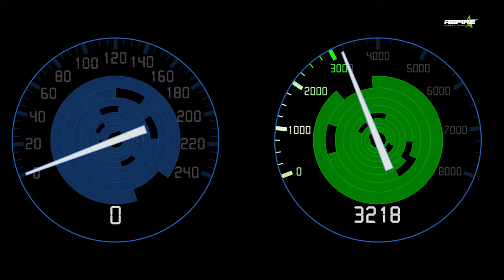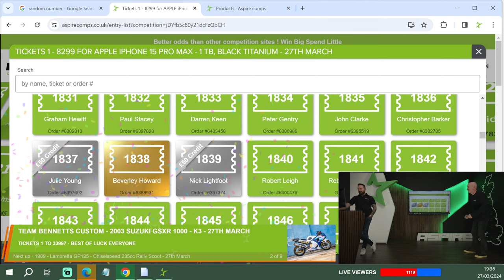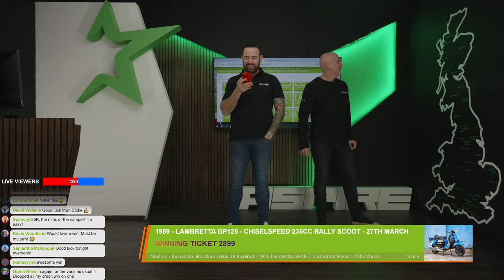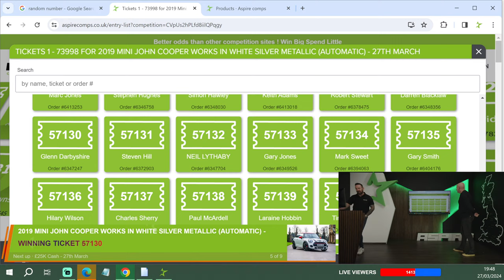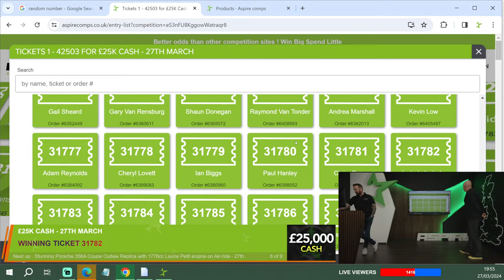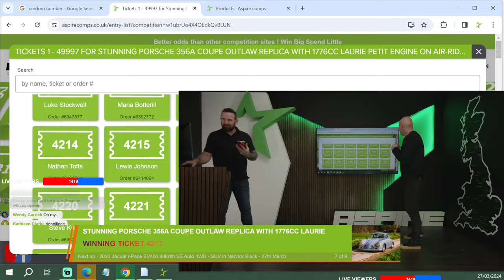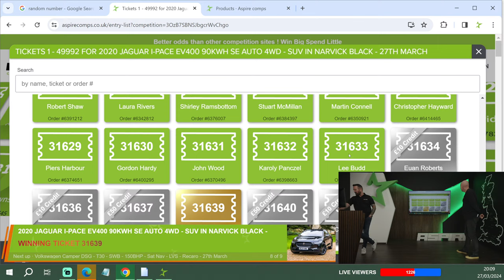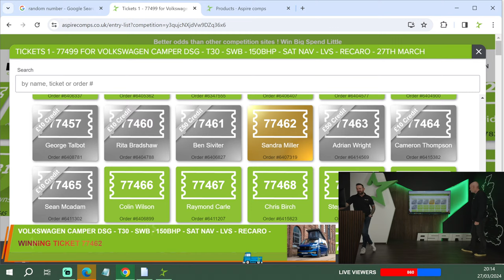Live Draw 27th March Competitions